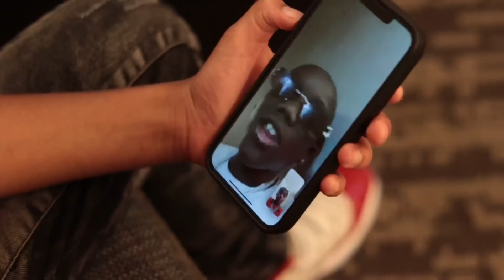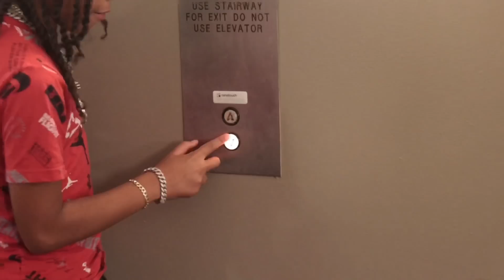“MY CRUSH” S3 EP.1 : MY BOY TRIES TO STEAL MY CRUSH😡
In this video boy invites his homeboy to come hangout and chill with him and his crush while he's on vacation. When his boy meets his crush for the 1st time he's so amazed on how pretty she his and wants her to be his new crush. watch till the end to find out what happens & stay tuned for the next episode. STARRING: @Kotacake1 @SsuperSiah @thelitsisters @ThatBoyDj01 @thelitfamily4L